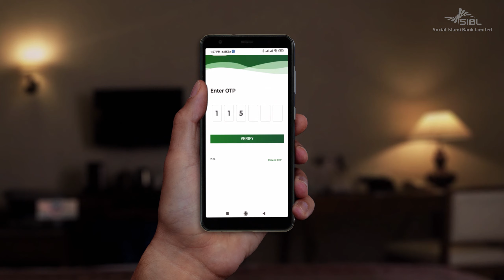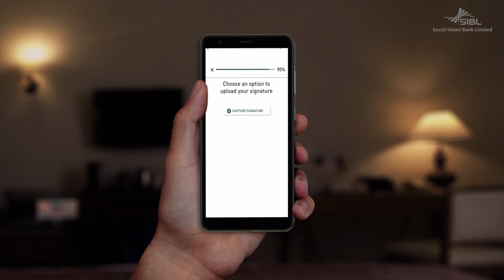SIBL e-Account (Mr. Friday)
এসআইবিএল ই-একাউন্ট, ব্যাংক একাউন্ট খুলুন এবার মোবাইলে যখন তখন